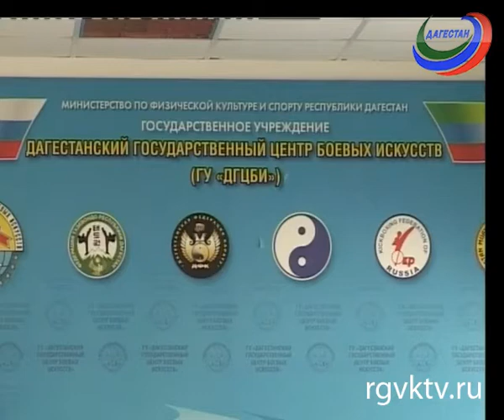У Федерации тхэквондо Дагестана новый президент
Им стал Алибек Сулейманов. Его выбрали единогласным решением участников отчетно-выборной конференции. Она прошла в Дагестанском центре боевых искусств.